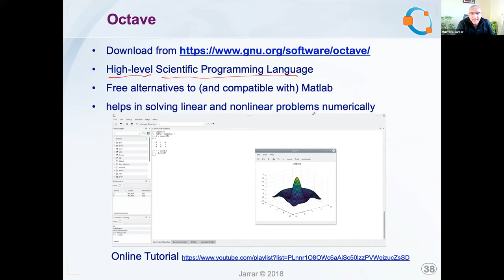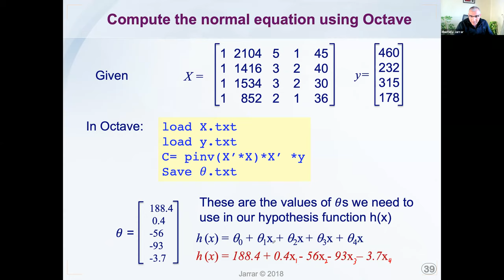Using Octave in Linear Regression (P7/8)